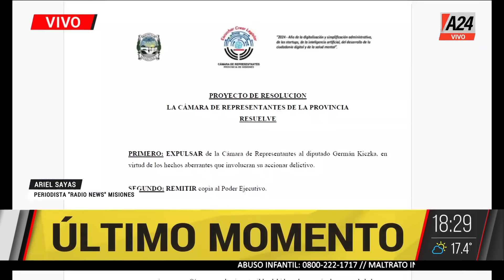🚨DIPUTADO KICZKA: EL DOCUMENTO CON EL PEDIDO DE EXPULSIÓN DE SU CARGO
El frente oficialista de la provincia presentó un pedido de expulsión de Germán Kiczka de su cargo el próximo jueves.